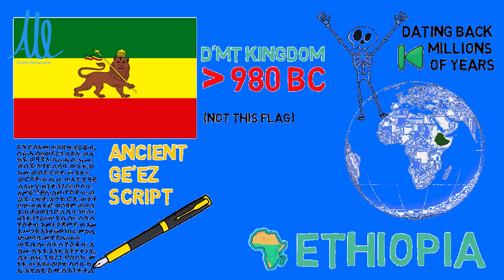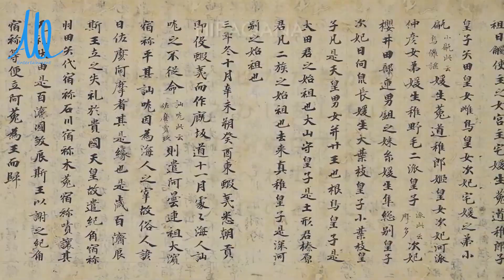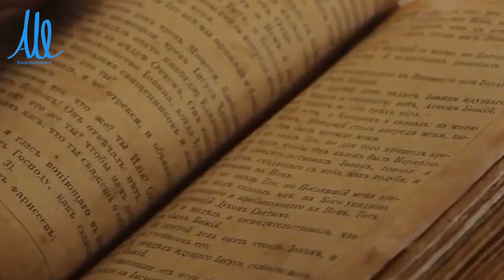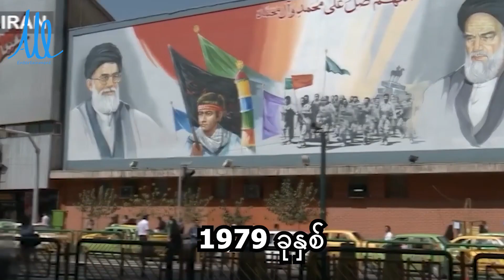ရှေ့အကျဆုံး နံမည်ကြီးမြို့တော်များ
Parts Video resources: